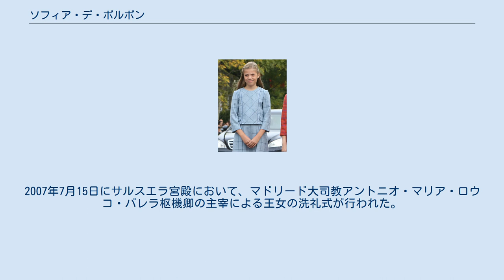ソフィア・デ・ボルボン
ソフィア・デ・トードス・ロス・サントス・デ・ボルボン・イ・オルティス（スペイン語: Sofía de Todos los Santos de Borbón y Ortiz, 2007年4月29日 - ）は、スペインの王族、スペイン王女（Infanta de España）。
スペイン王フェリペ6世の次女で、前スペイン王フアン・カルロス1世の孫娘。
スペイン王位継承順位では姉アストゥリアス女公レオノール王女に次いで第2位に位置する。
 アストゥリアス公フェリペ（現国王フェリペ6世）と、その妻のアストゥリアス公妃レティシア（現王妃）の間の次女（第2子）として、マドリードのルベル国際病院で生まれた。
2007年7月15日にサルスエラ宮殿において、マドリード大司教アントニオ・マリア・ロウコ・バレラ枢機卿の主宰による王女の洗礼式が行われた。
洗礼名は父方の祖母のソフィア王妃にちなむ。
またスペイン王室の伝統として、諸聖人の加護を受けるべく「トドス・ロス・サントス（Todos los Santos）」が洗礼名に加えられた。
洗礼の代父母は、母方の祖母パロマ・ロカソラーノ（Paloma Rocasolano）とヴィディン公コンスタンティン・アセン（シメオン・サクスコブルクゴツキの四男）が務めた。